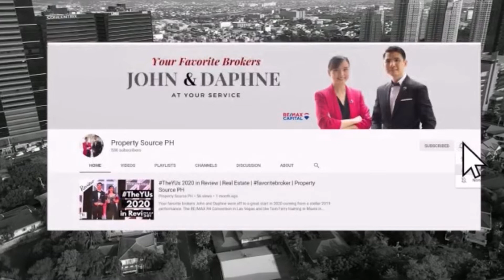Home Tour 48•Chic Modern New Manila Single Detached TheYUs favoritebroker John Daphne Yu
Set you sights in this modern brand new home near St Luke's Hospital Quezon City and S&R New Manila.

Complete with modern and premium materials, this is the right home for those who wanted to graduate from condo or townhouse living.

Property Description :

Prime New Manila Single Detached House
Lot area: 241 sqm. including road lot
Floor area: 516 sqm
6 parking
6 bedrooms with own toilet and bath
Family room
Maids quarter with own toilet and bath
Drivers quarter with own toilet and bath

Schedule a property visit with your favorite brokers John and Daphne today and let's find your favoriteHome together ❤️